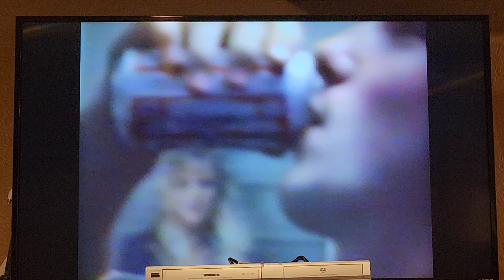November 30, 2022(5)